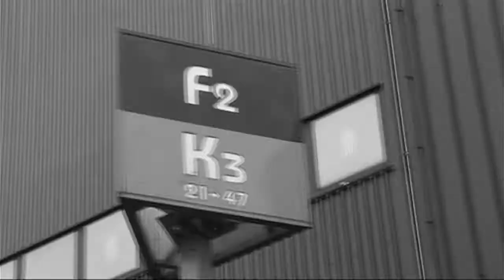Felice avant Charleroi - Courtrai